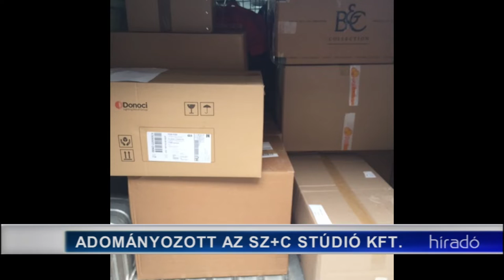Híradó - Tolnatáj TV- 20191219